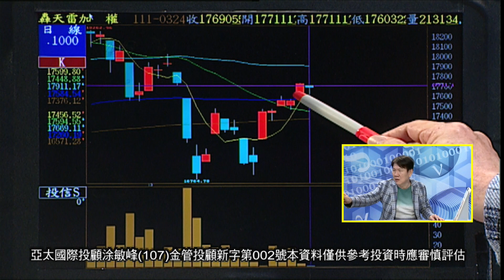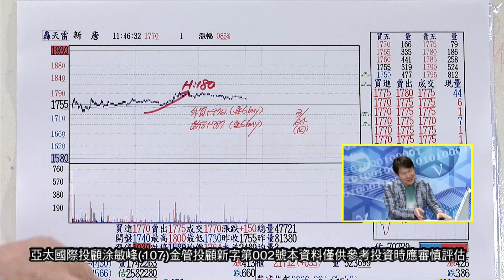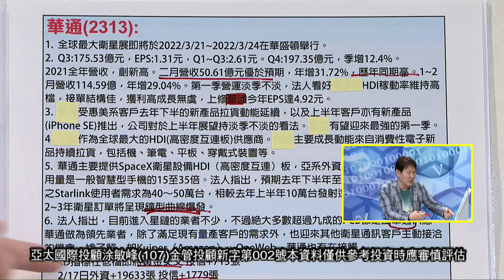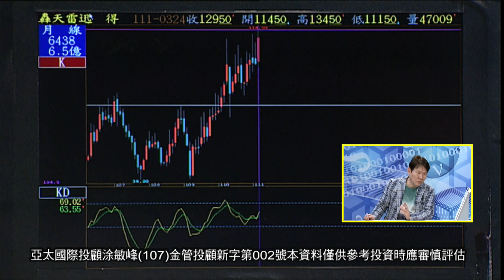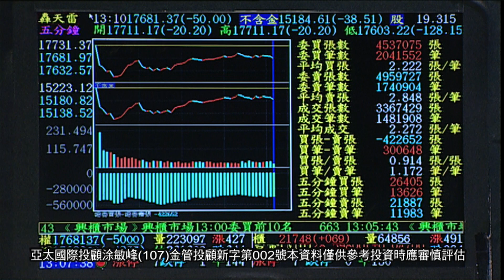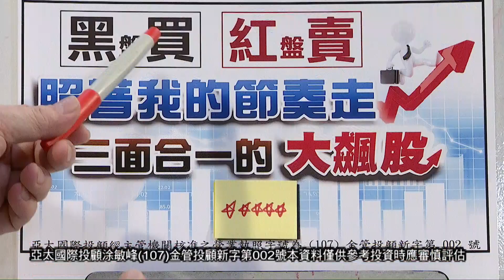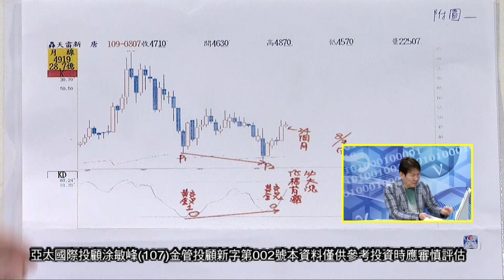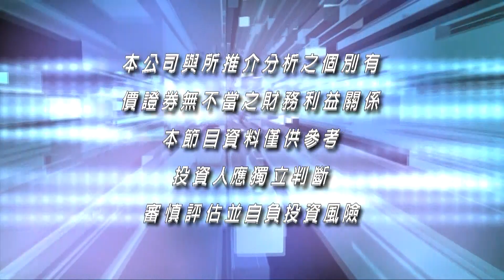20220324超越巔峰